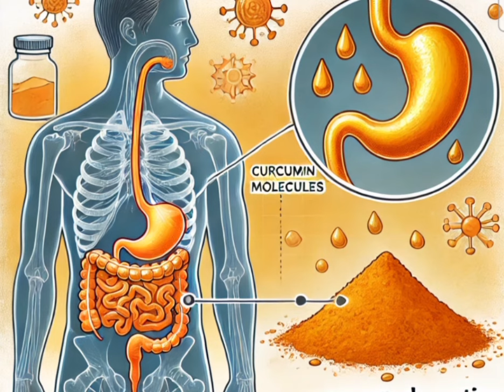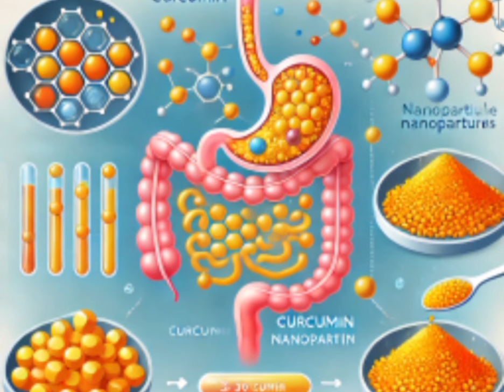Pourquoi le curcuma a peu d'effets sur l'organisme ?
Le curcuma, et plus précisément son composé actif la curcumine, est reconnu pour ses nombreux bienfaits pour la santé, notamment ses propriétés anti-inflammatoires, antioxydantes et potentiellement anticancéreuses. Cependant, l'absorption de la curcumine par l'organisme est notoirement faible. Cette faible biodisponibilité est principalement due à sa faible solubilité aqueuse et à son métabolisme rapide.

La curcumine est rapidement métabolisée dans le foie et l'intestin en métabolites inactifs, ce qui limite sa concentration dans le sang et ses effets bénéfiques potentiels. Pour contourner ce problème, plusieurs stratégies ont été développées pour améliorer son absorption. L'une des méthodes les plus courantes est l'utilisation de la pipérine, un composé présent dans le poivre noir, qui peut augmenter l'absorption de la curcumine de 2000% lorsqu'ils sont pris ensemble.

D'autres approches incluent l'utilisation de formulations de curcumine en nanoparticules, de liposomes, ou encore de complexes de phospholipides pour améliorer la solubilité et la stabilité de la curcumine dans le corps. Ces formulations innovantes peuvent multiplier par 5 à 30 l'absorption de la curcumine par rapport à sa forme standard.

En conclusion, bien que la curcumine soit difficilement absorbée par l'organisme dans sa forme naturelle, diverses méthodes peuvent significativement améliorer sa biodisponibilité, permettant ainsi de maximiser ses bienfaits pour la santé.